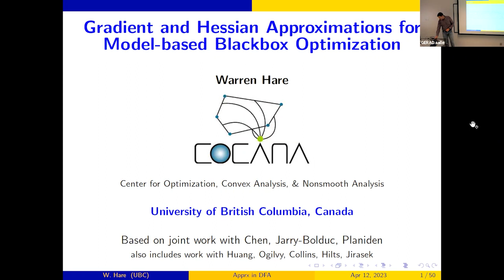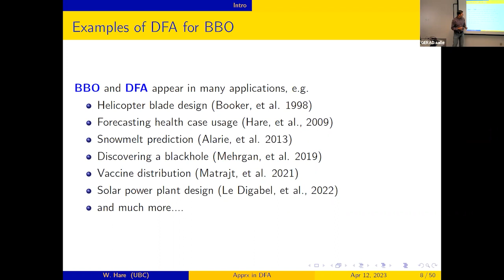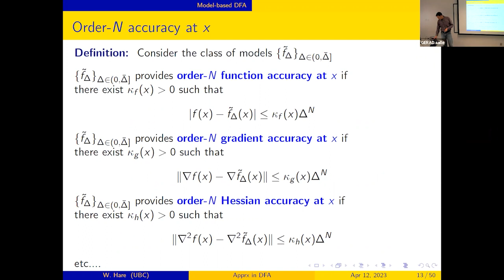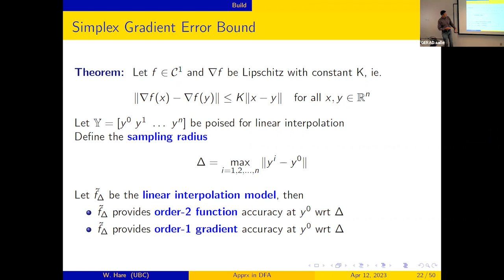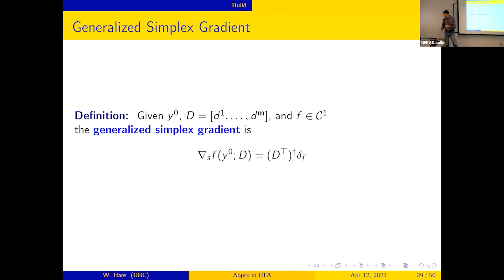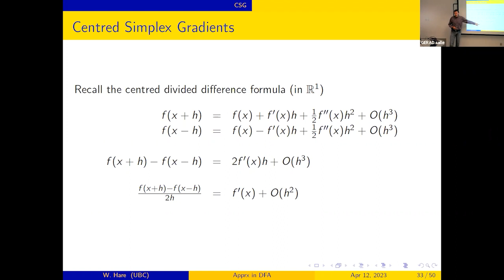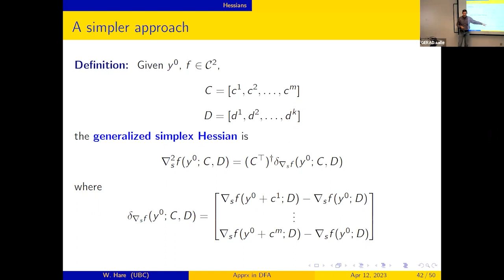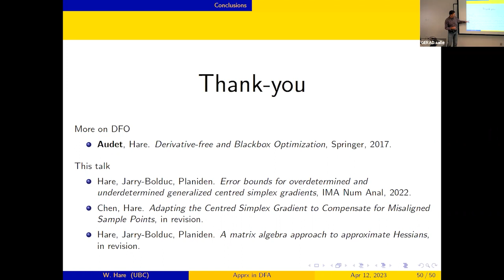Gradient and Hessian Approximations for Model-based Blackbox Optimization, Warren Hare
Séminaire du GERAD
Gradient and Hessian Approximations for Model-based Blackbox Optimization
Warren Hare – Université de la Colombie-Britannique, Canada
12 avr. 2023

A blackbox is a function that provides output without explanation of how the output was constructed. One common strategy for optimization involving blackbox functions is to numerically approximate gradients and/or Hessians and use these approximations in a classical method. In this talk, we examine the mathematical theory behind such an approach. We discuss classical and novel approximation techniques for blackbox functions. And, we illustrate the results on a case study from an application in Medical Physics.